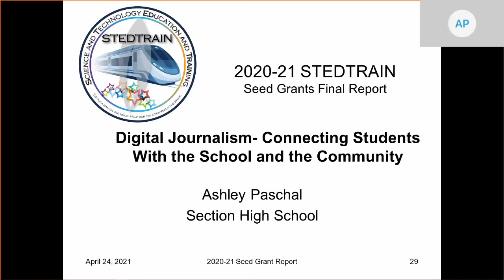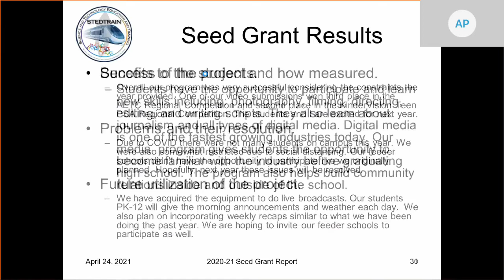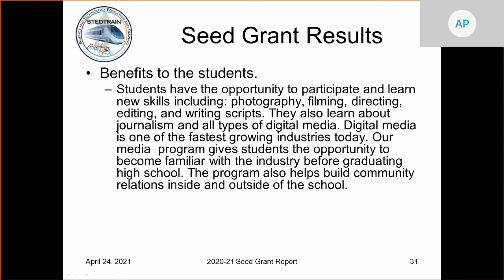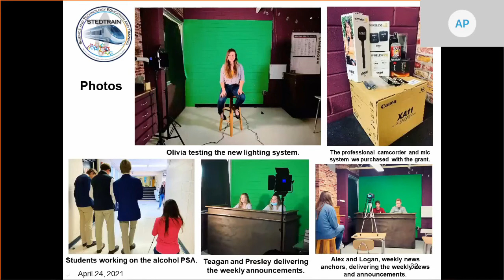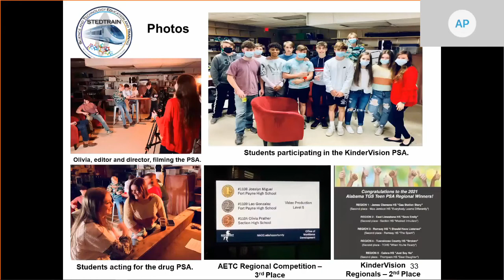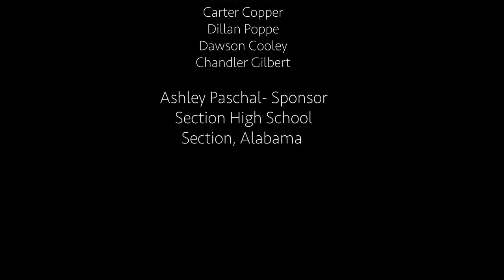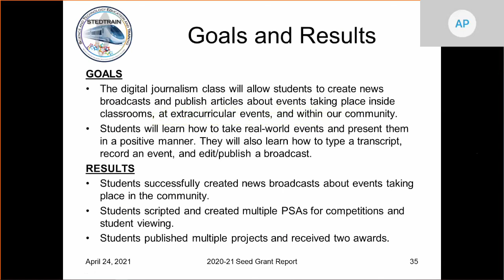Digital Journalism- Connecting Students With the School and the Community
Ashley Paschal from Section High School presents her "Digital Journalism- Connecting Students With the School and the Community" Seed Grant final report. Ashley won $100 for the best presentation in her grade category.